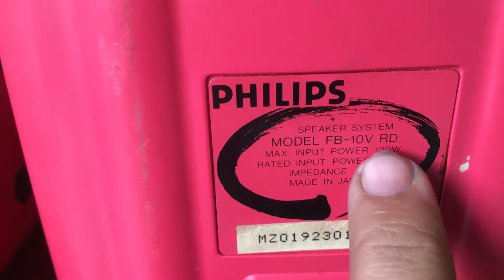(đã-bán) PHILIPS FB-10V RD loa tay hàng rất hiếm nhe,chất âm rất hay,ae cần alo:0939444252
PHILIPS FB-10V RD loa tay hàng rất hiếm nhe,chất âm rất hay,xem chitiet vào zalo:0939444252